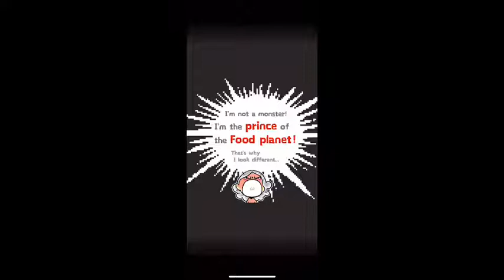Foodie Tower | Game walkthrough